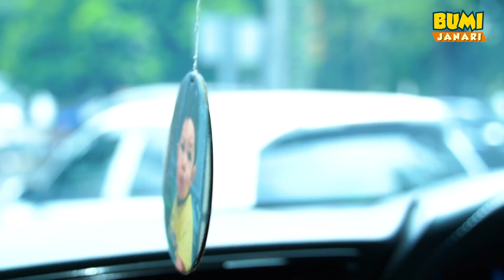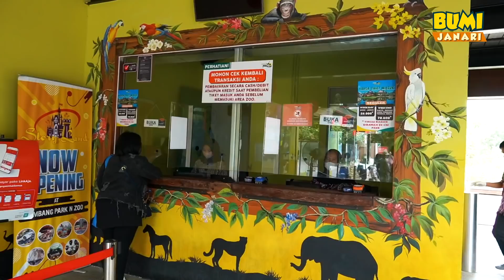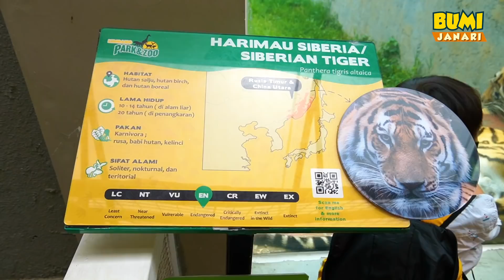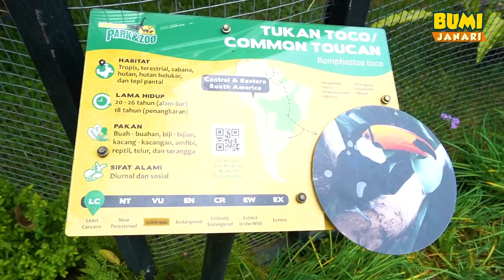BumiJanari - BERMAIN KE LEMBANG PARK & ZOO BERSAMA BI INDY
Halo teman-teman, bertemu aku lagi, Ari, di

Seneng deh Kali ini aku diajak Bindy jalan-jalan lho!

Inget, jangan cari video hantu disini ya,
Kalo mau cari video hantu, di youtube Mama aja! muehehe...